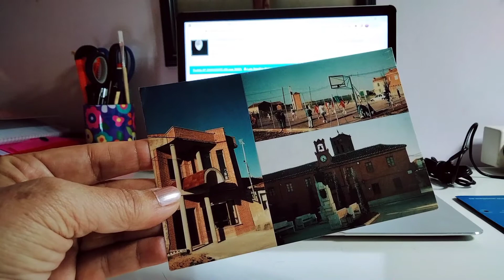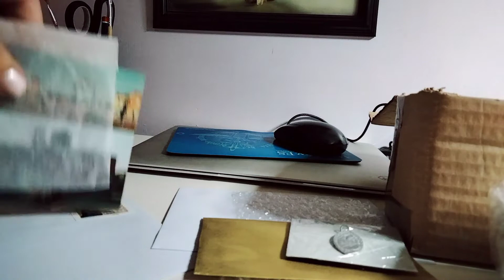Vendido en Todocoleccion. Envío de pedidos. Coleccionismo. Compra venta de antigüedades online.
Todocoleccion es un mercado online de referencia para la compra-venta y subasta de antigüedades, arte, libros y coleccionismo. Su amplio catálogo y sus 32 millones de lotes vendidos hasta la fecha lo avalan como el portal ideal para vendedores y compradores de toda clase. Además, como usuario registrado podrás usar Orientaprecios, una herramienta con la que consultar el valor de mercado de infinidad de artículos, así como hacerte con tus lotes favoritos entre los casi 33 millones que hay disponibles a la venta en la plataforma. Descárgate ahora la app o entra en la web y únete a una comunidad internacional de coleccionistas en todocoleccion, donde viven los recuerdos.